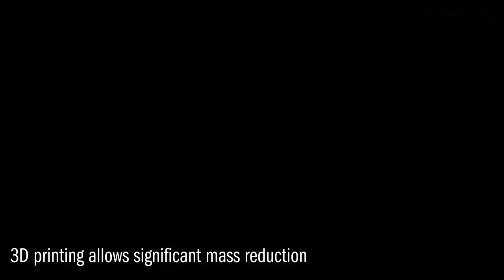Bronze Bush DMLM 3D Printed on an Aurora Labs S-Titanium Pro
Or technicians Direct Metal Laser Metal (DMLM) 3D printed this bush in bronze powder with an S-Titanium Pro 3D metal printer. With a structured infill, it is substantially lighter than a solid metal part whilst remaining very strong.